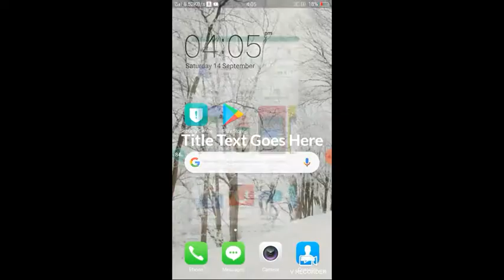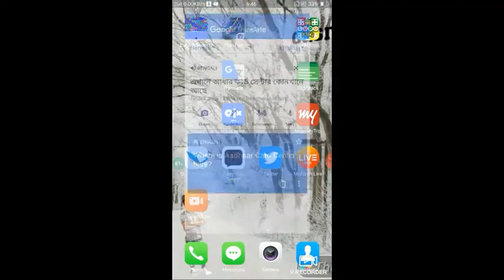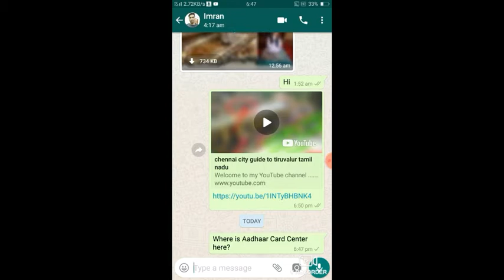google translateGoogle mera786